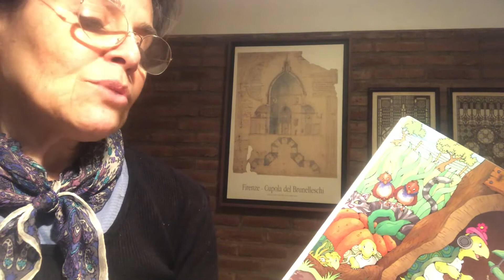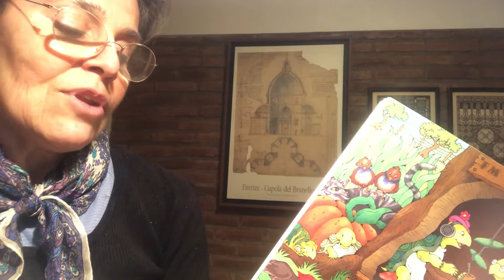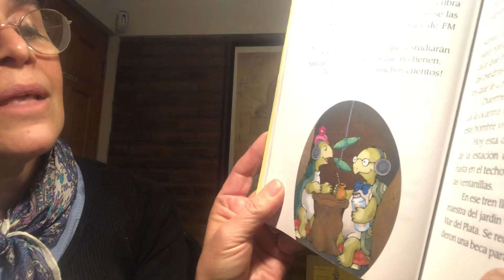La visita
María Elena Walsh ilustrado por  Lancman Ink